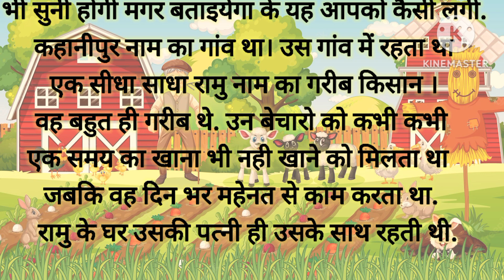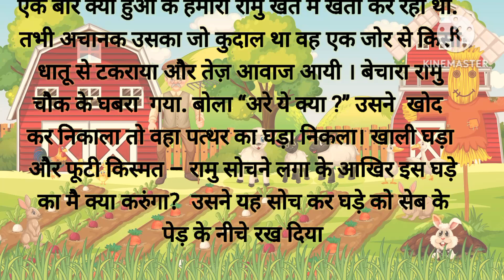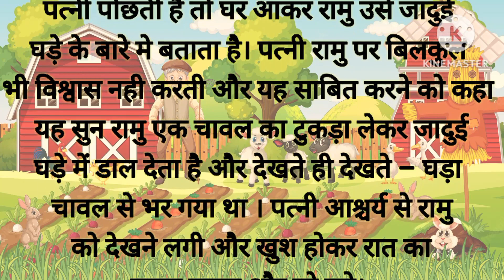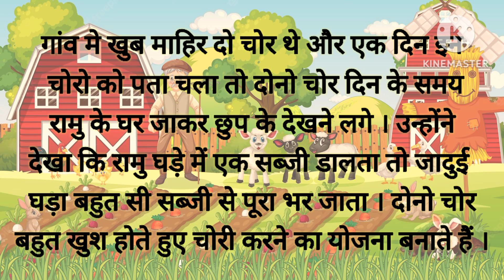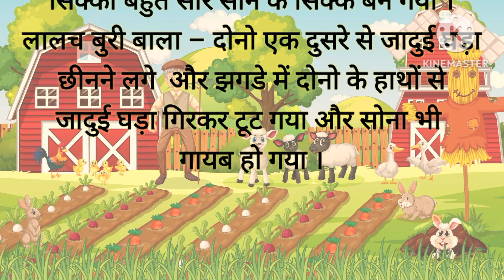jadui ghada ki kahani || जादूई घड़े की कहानी|| जादूई कहानीया||रहस्यमयी काहानिया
You tube questions

jadui ghada ki kahani
जादूई घड़े की कहानी||
जादूई कहानीया
रहस्यमयी काहानिया
जादूई घड़े की कहानी हिंदी में
जादूई कहानीया हिंदी में
jadui ghada ki kahani in hindi
magical pot story in Hindi
magical pot story
jadui ghada
jadui ghada ki kahani dikhaiye
jadui ghada ki kahani dhekho
shikh Milne Vali kahani
shikh Milne Vali kahani dikhao
जादूई कहानीया
रहस्यमयी काहानिया
magical pot story
jadui ghada
जादूई कहानीया
रहस्यमयी काहानिया
magical pot story
jadui ghada

जादूई कहानीया
रहस्यमयी काहानिया
magical pot story
jadui ghada

जादूई कहानीया
रहस्यमयी काहानिया
magical pot story
jadui ghada

jadui ghada
जादूई घड़ा
जादूई कहानी
jadui kahani
magical pot story
rahsyamayi kahaniyan
Rahsyamayi kahaniyan channel

Hii Friends This is my New Youtube channel guys so please watch My story and sport me

Rahsyamayi Kahaniyan channel